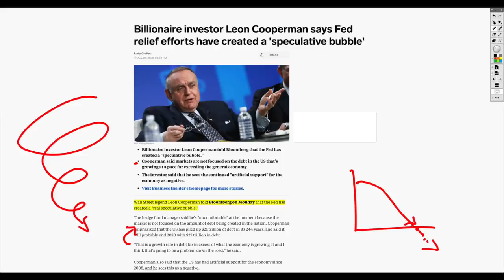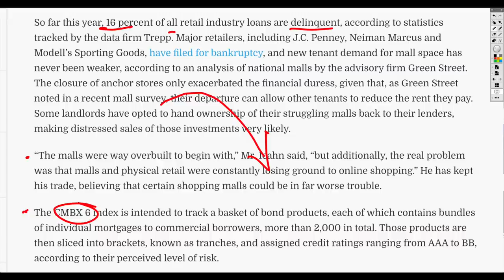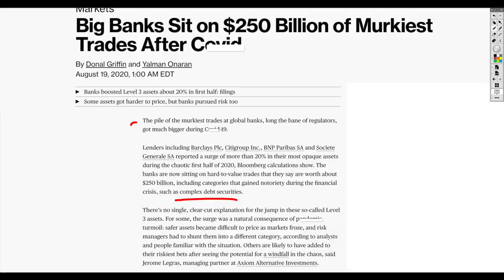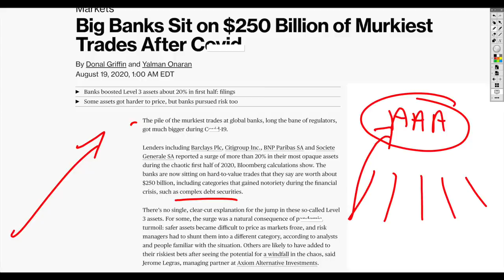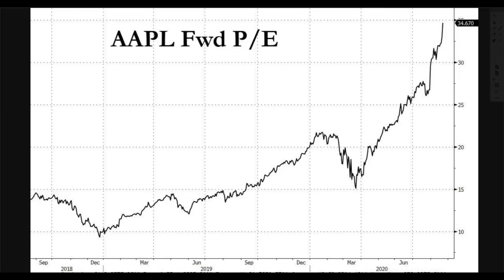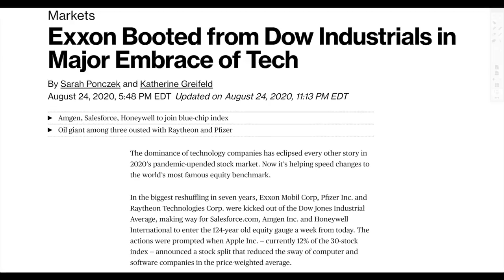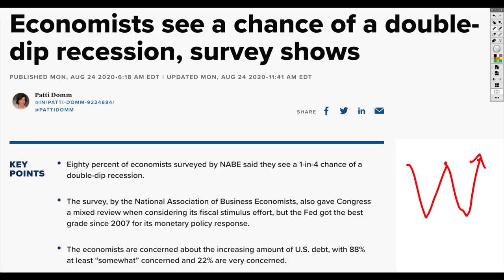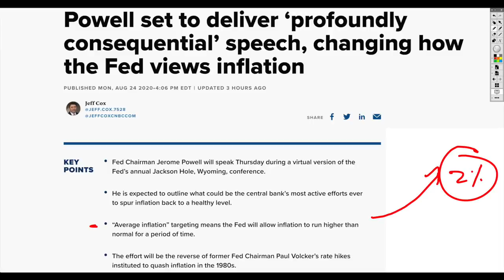Global Banks Hiding Massive Amount of Toxic Debt! Big Short 2 Imminent Danger to Markets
There is considerable divergence in optimism between the financial markets and the economic indicators. We are seeing tech stocks going higher. The economic is showing swings which are historically very harsh.Interest rates are low. Money is pumped in but velocity is down.